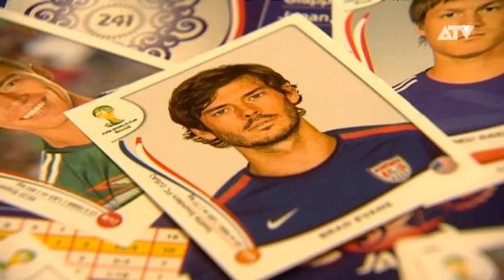Antwerpse scholen verbieden Panini-stickers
De Panini-rage bereikt ongekende hoogtes. Heel wat kinderen en volwassenen verzamelen de stickers van voetballers. Maar bij kinderen loopt het soms wat uit de hand. Zodanig zelfs, dat op een aantal scholen het ruilen van de plaatjes niet meer mag.